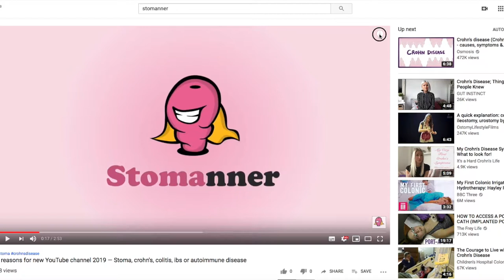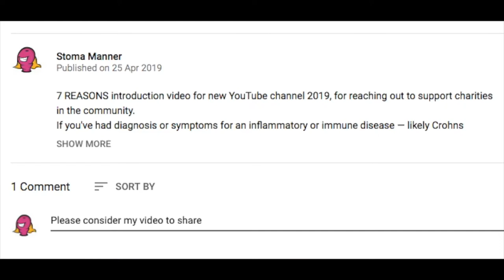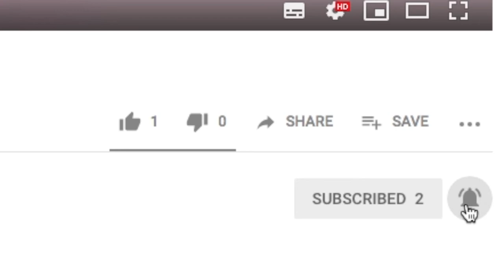Ostomy bag change. How often for 1- or 2-piece?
HOW OFTEN FOR A 1-PIECE OR 2-PIECE OSTOMY BAG CHANGE?

The best 5 Ostomy YouTube videos you've probably not seen yet!

When and how do you change ostomy bag?
If you have a stoma (also known as colostomy or ileostomy) learn how to empty and change ostomy bag to avoid ostomy leaks, stoma poop and colostomy bag fart with ostomy pouch care.

Do you choose a 1 piece or 2 piece ostomy bag?
Ostomy supplies are entirely your choice, probably depending whether you have an ileostomy or colostomy stoma and how many times you want to change the ostomy bag.

A one-piece stoma pouch is simple. You apply the pouch around the stoma by sticking the adhesive flange to your skin and change the whole stoma bag for a new one - no emptying. If you prefer not to change bag each time, then drainable pouches are available, although sometimes leakage can't be prevented and regular changing is suggested.

A two-piece stoma bag has an adhesive flange (also known as baseplate) that is applied over the stoma, to be more permanent, with a seperate pouch that clips onto the flange. The baseplate is recommended changing every 2-3 days and the individual ostomy pouch can be changed or emptied whenever you prefer.

If you've been diagnosed with a chronic illness that effects the bowel — like crohn's disease, colitis, inflammatory bowel disease/syndrome (IBD/IBS) or similar immune disorder — and want to know what it means, this Episode has relevant YouTube videos chosen for Series 1 about ostomy bags.

BEST 5 VIDEOS for "HOW OFTEN CHANGING OSTOMY BAG"

(MyOstomy Is)

(Joseph Greenly)

(Robynne)

(Torben Nielsen)

(Ostomy Diaries)

SERIES 1 INCLUDES:
Episode 1 - Changing ostomy bag how often?
Episode 2 - How to care for ostomy bag leaking
Episode 3 - Ostomy pooping, farting and emptying bowels
Episode 4 - Living life with ostomy bag

COMMON QUESTIONS
How often should an ostomy bag be emptied?
How often to change one or two piece ostomy?
Ileostomy bag changing frequency?
How often should an ostomy pouch be changed?

ostomy bag change
ileostomy bag change
stoma bag change
change ileostomy bag

* * video ref:Best-5-YouTube-videos-changing-ostomy-bag-Series-1-Episode-1 * *